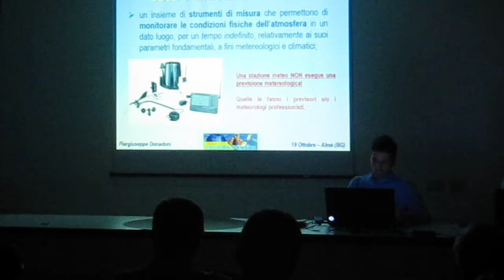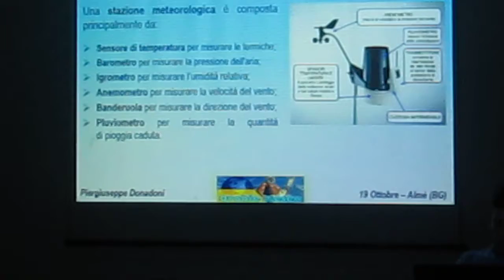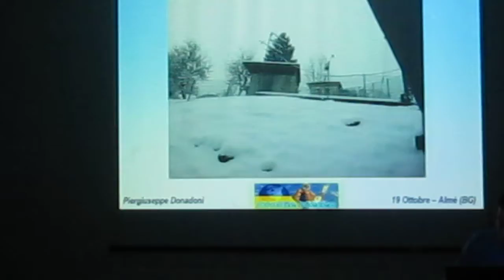Serata Meteo Orobie 7